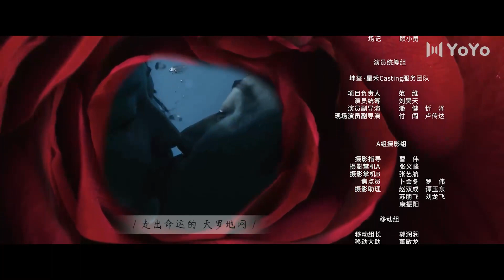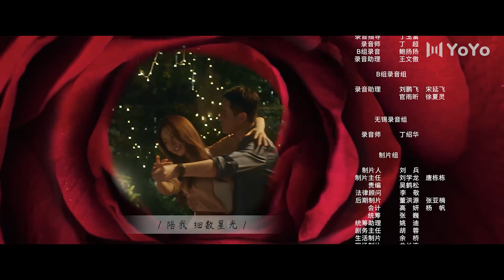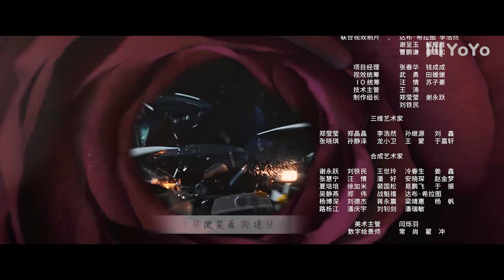[ENG SUB] Babel EP13 (Deng Jiajia, Qin Junjie)| 通天塔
♦️Babel (Deng Jiajia, Qin Junjie) 通天塔
Genres: Drama, Thriller, Mystery

💬Plot summary:
Lu Xiao is the captain of Haigang Police, who is wise and calm. He is considered the elite of the police force despite his young age, as he has solved multiple difficult cases. However, he was stumped by a bizarre case of a floating corpse, and the "Water Ghost" killer. In the process of investigation, the killer was able to escape multiple times with his extraordinary observational skills. Together with his new roommate Fang Yi Tong, the two team up to catch the killer. However, he also loses his beloved wife, Jiang Yi Ran in the process and was almost at the brink of giving up. With his teammates' encouragement, Lu Xiao picks himself up and finally catches the killer, returning justice to the victims.